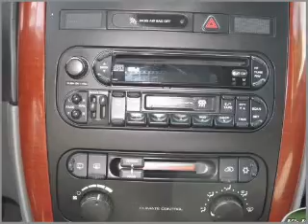2006 Chrysler Town & Country SWB in Vienna, VA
8201 Leesburg Pike
Vienna, VA 22182
2006 Chrysler Town & Country SWB
Automatic Transmission
Exterior: Stone White
Mileage: 49887